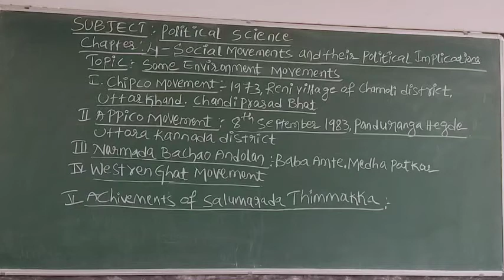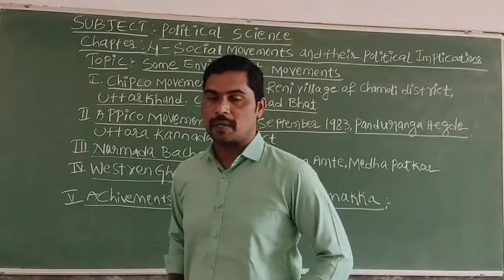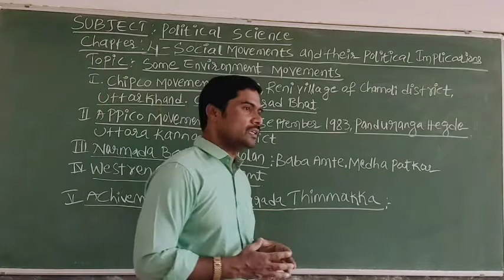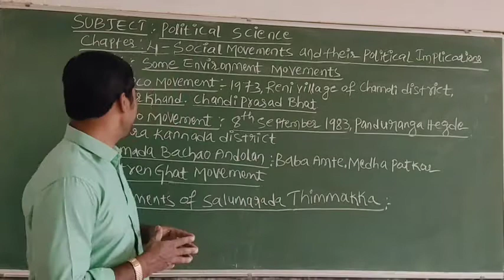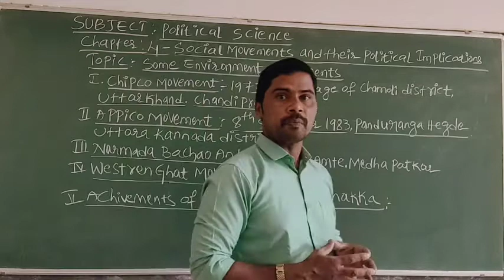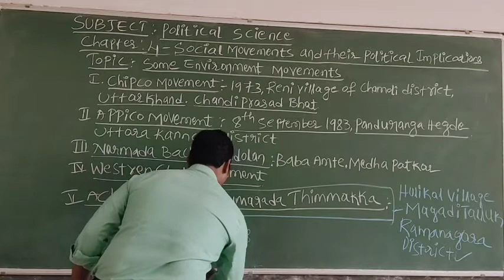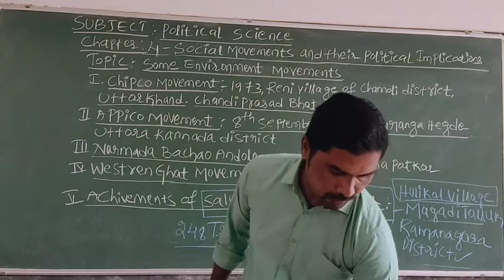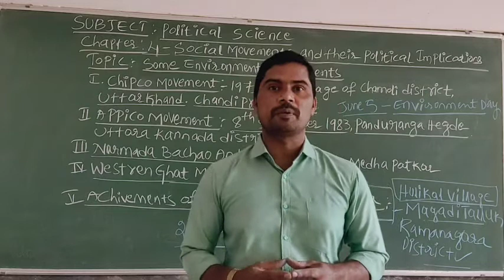2pu Political Science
Chapter 4, SOCIAL MOVEMENTS AND THEIR POLITICAL IMPLICATIONS,
Topic :Some Environment Movements.
Ramesh, Lecturer in Political Science.